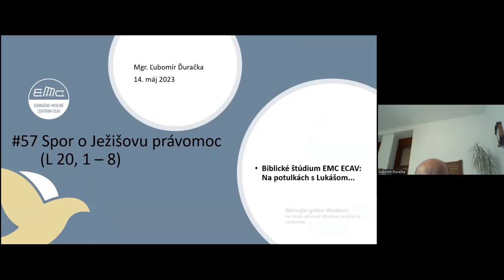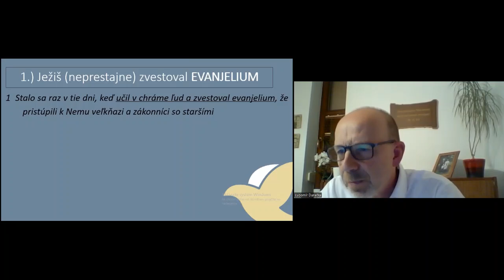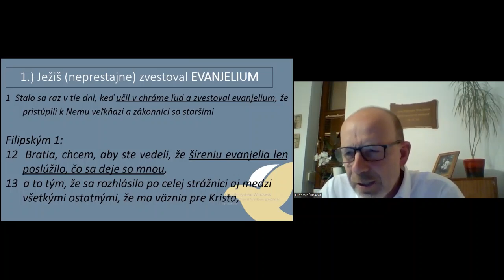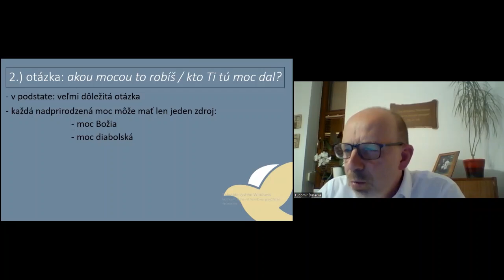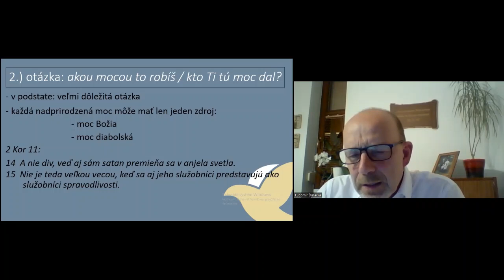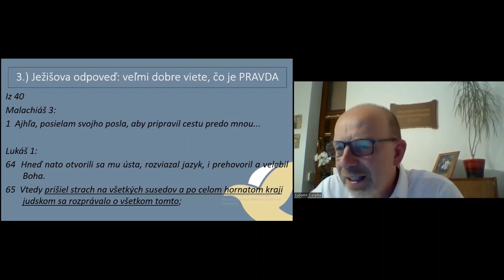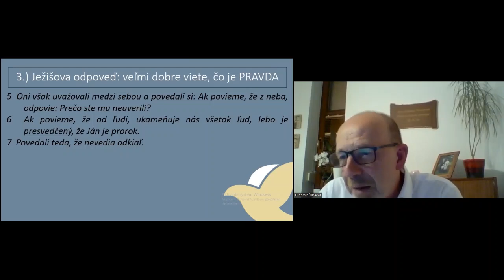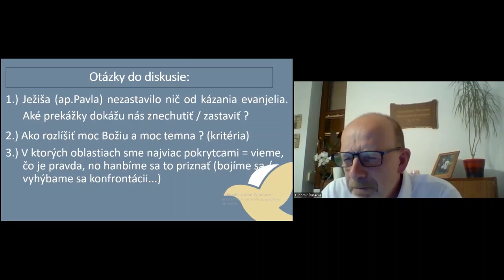#57 Spor o Ježišovu právomoc (Lk 20,1-8)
Biblické štúdium Edukačno-misijného centra (EMC) ECAV
názov: Na potulkách s Lukášom...
rečník Mgr. Ľubomír Ďuračka
14. máj 2023

V prípade, ak chcete podporiť Edukačno-misijné centrum ECAV finančne, môžete tak urobiť na tomto čísle účtu: SK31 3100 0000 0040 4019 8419. Správa pre prijímateľa: dar pre EMC.